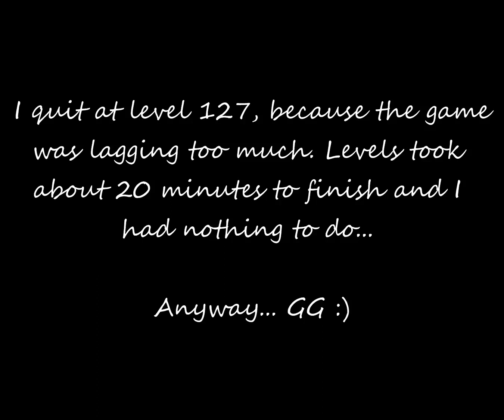Bloons Tower Defense 4 - Level 127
Other Games - Episode 5